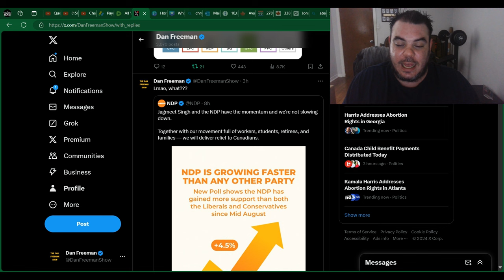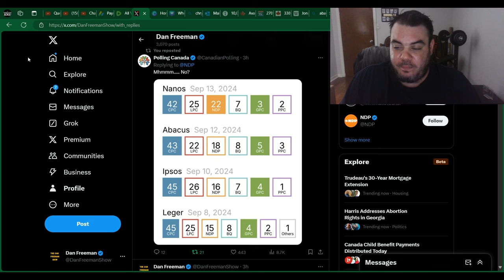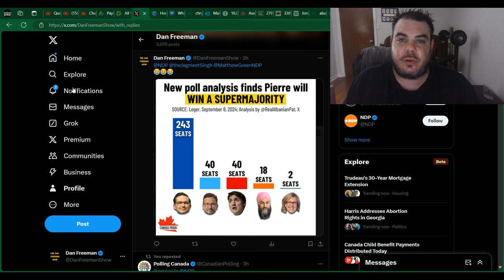SHOCKING: NEW Poll Shows Pierre Poilievre at 243 SEATS